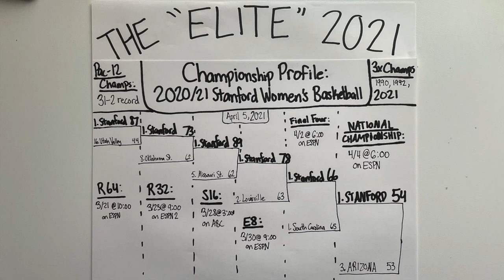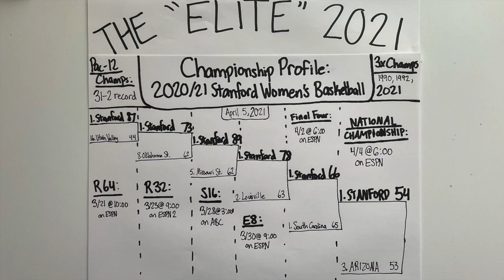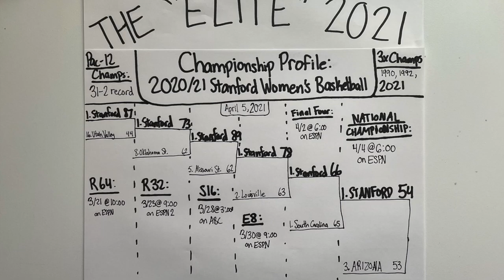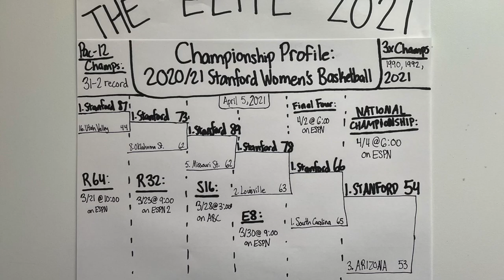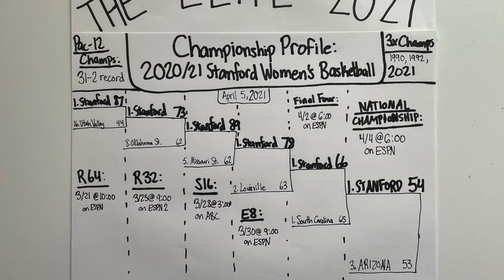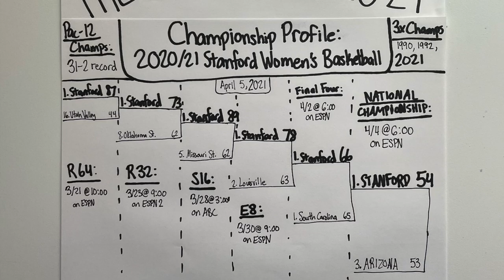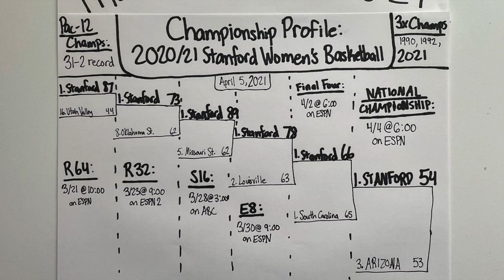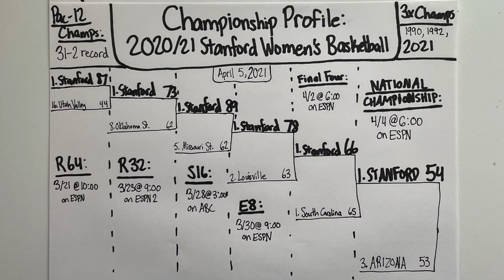The "Elite" Championship Profile: 2020/21 Stanford Women's Basketball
Recorded April 5, 2021. The picture was taken on April 5, 2021, so the stats and highlights are consistent with this particular date in professional sports. This is one of my "Elite" Championship Profiles that I made where I describe what separated these championship teams from other top-tier organizations within their sports each season. Because the Stanford Women's third National Championship win was the fifth championship win since I started, this is the fifth "Elite" championship profile on my playlist, and this is my first "Elite" NCAAW March Madness Championship profile. In this episode, I break down the hype and the numbers as I decipher what makes this year's Stanford Cardinal team one of the best teams in program history. I used Wikipedia, the NCAA.com website, and the College-Basketball-Reference websites to research individual and team stats and accomplishments on their way to winning the 2021 NCAAW March Madness Tournament, their third title in team history. My intent with these profiles is to acknowledge these teams' greatness and to provide my justification for referring to these particular teams as not only great but all-time "elite" team that has left an impact on their sport. I recorded this episode and took this picture with my iPhone. Thanks for being a part of the journey.